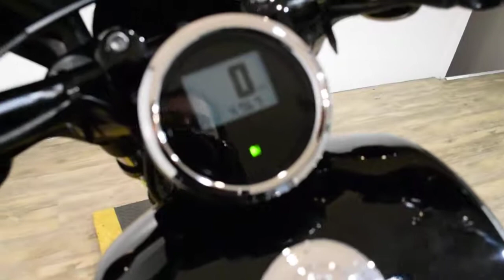2014 Yamaha Bolt | Used motorcycle for sale at Monster Powersports, Wauconda, IL